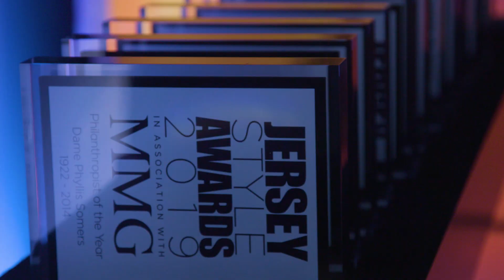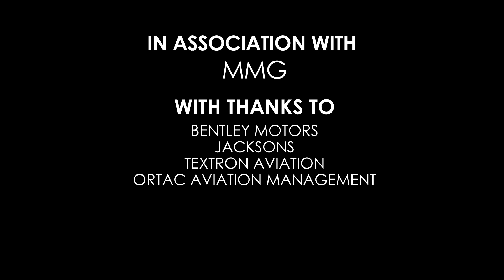Jersey Style Awards 2019 in association with MMG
Winners at the third annual Jersey Style Awards in association with MMG were revealed on the 11th July 2019. The glittering gala was attended by a host of special guests including celebrity photographer Rankin, his wife and supermodel Tuuli, Chris Eubank Jnr, Love Island stars Montana Brown, Dr Alex George and singer Tallia Storm.

Attending with her husband Richard Jones from the band The Feeling, Sophie Ellis-Bextor performed a surprise set at the gala. The prestigious ceremony took place at the Royal Jersey Showground and was also attended by the Bailiff of Jersey Sir William Bailhache.

The VIP guest’s arrived on island earlier in the day by private jet courtesy of Textron Aviation and Ortac Aviation Management.  Bentley Motors Channel Islands and Jacksons chauffeured the guests in a fleet of luxury cars to DiCasa luxury property estates and hotels around the island.

The awards were designed to showcase Jersey as an international style and culture rich destination, with some 65 local businesses across tourism, culture, arts, retail and style being in the shortlist. Longueville Manor collected ‘Restaurant of the Year’, The Altantic Hotel scooped ‘Hotel of the Year’, Jersey Pearl won ‘Retailer of the Year and Channel Islands Co-op took home ‘Corporate Philanthropy’ award which was supported by the Jersey Chamber of Commerce.